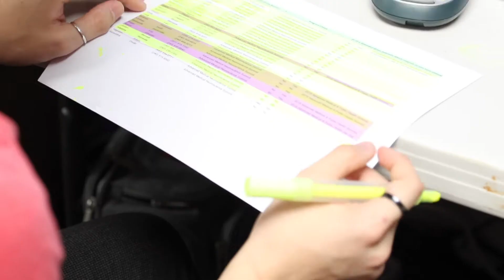Leadership Initiatives College Benefits